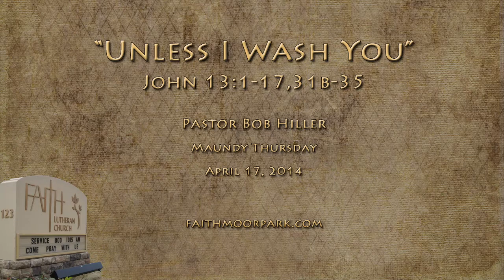"Unless I Wash You" ~ John 13:1-17,31b-35 (Maundy Thursday)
4/17/2014 - Maundy Thursday sermon from Faith Lutheran Church.